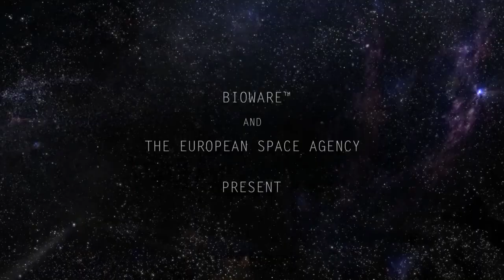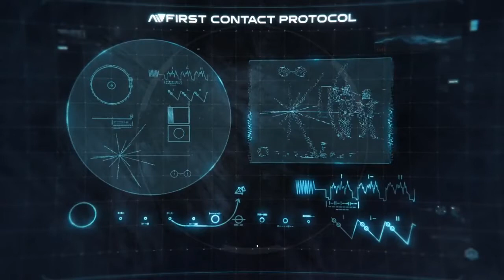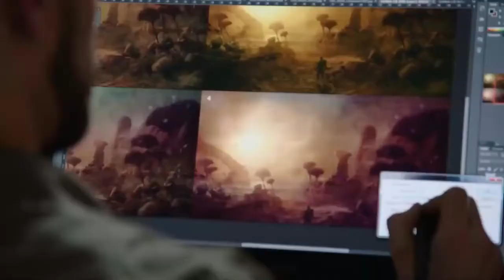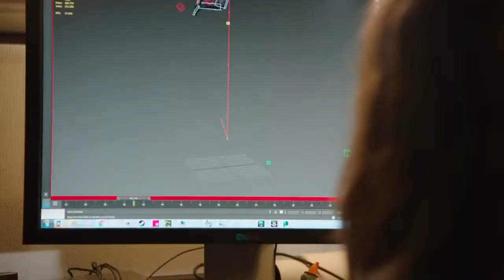MASS EFFECT ANDROMEDA 45 Minutes of Gameplay and Cinematic Trailers 2017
MASS EFFECT ANDROMEDA 45 Minutes of Gameplay and Cinematic Trailers (PS4 XBOX ONE PC) 2017

GameRumble Channel is the #1 destination for all gaming fans to catch the latest trailers,
gameplay & much more from your most anticipated games!
Follow Game Rumble for more!